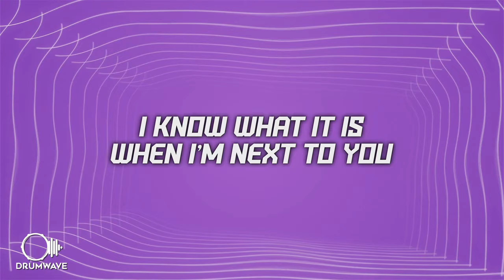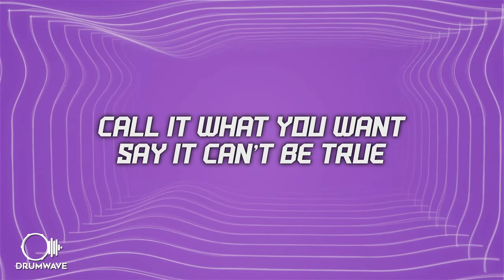2nd Life - River Flows In You (Lyrics)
🎵Song name:
2nd Life - River Flows In You (Lyrics)

Lyrics:
Call it what you want, say it’s a fantasy
I know what it is when you’re next to me
It’s so incredible

Yeah it’s so incredible
Call it what you want, say it can’t be true
I know what it is when I’m next to you
It’s so incredible
Yeah you’re so incredible